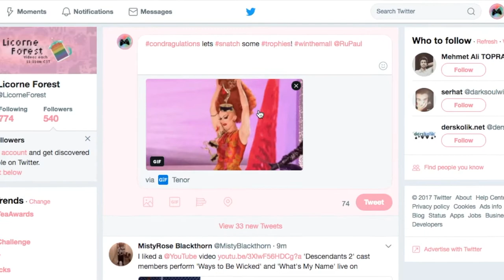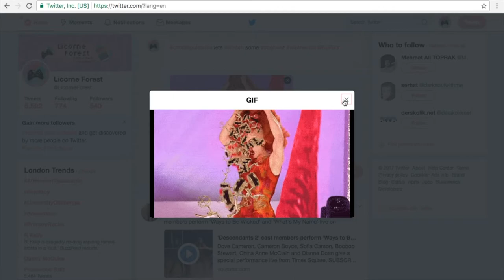MONDAY GAG! SASHA VELOUR/GAME OF THRONES/ILLI #02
In this Monday gag we are going to talk about our new queen the season 7 game of thrones and the free app of the week!

song i used in the intro and outro!
heroboard – free music to free your mind